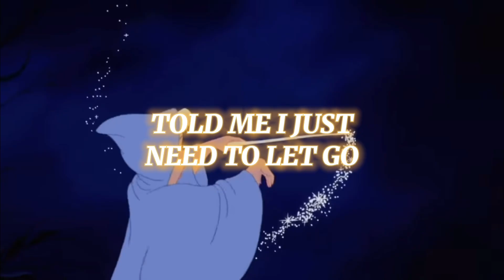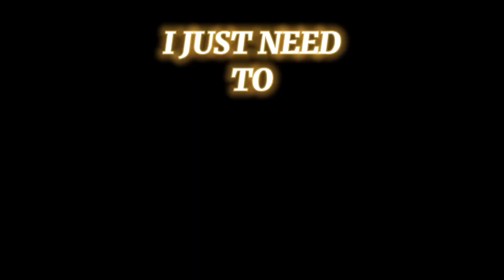$u$ Jay - Hollow Man (Let Go) [Official Visualizer]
STREAM HOLLOW MAN BY $U$ JAY EVERYWHERE

Amazon Music